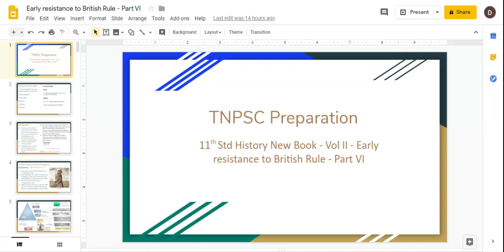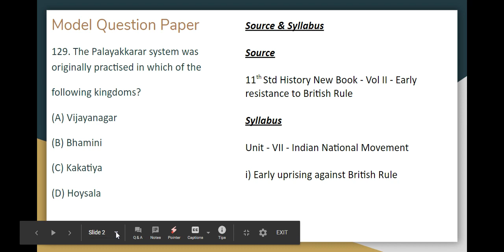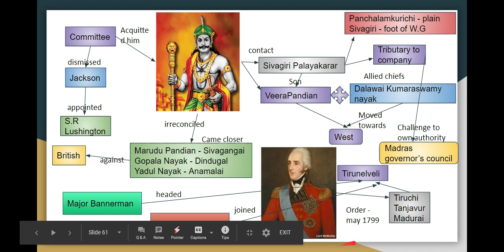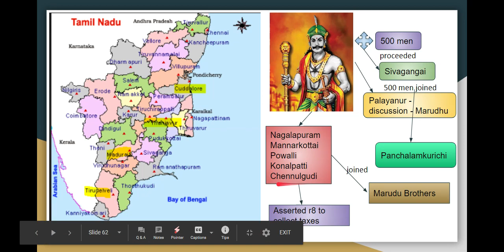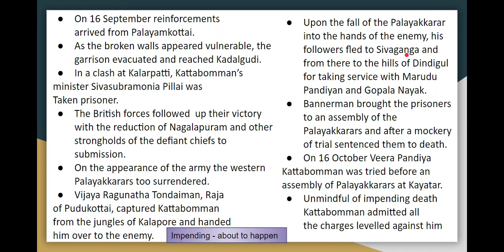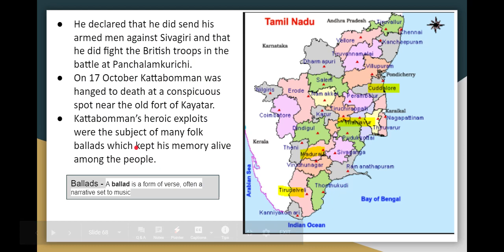Early resistance to British Rule- Part VI - TNPSC - Indian National Movement - 11th Std History New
129. The Palayakkarar system was originally practised in which of the
following kingdoms?
(A) Vijayanagar
(B) Bhamini
(D) Hoysala

Source & Syllabus

Source

11th Std History New Book - Vol II - Early resistance to British Rule

Syllabus

i) Early uprising against British Rule

Topics Covered
- Veerapandia kattabomman